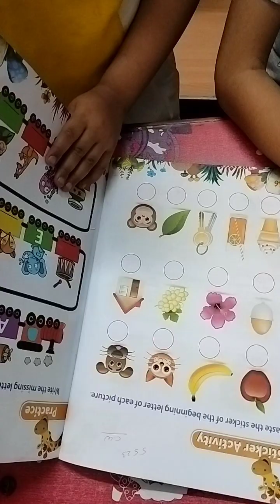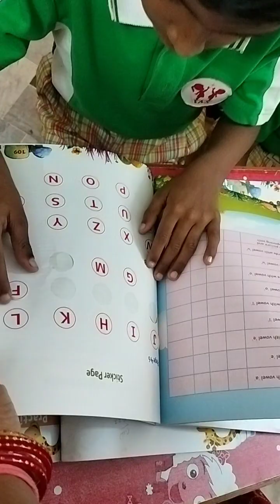creative learning of English with Fun @ IAS school